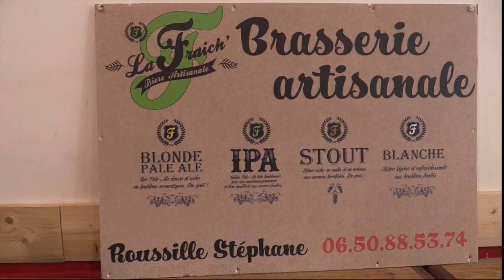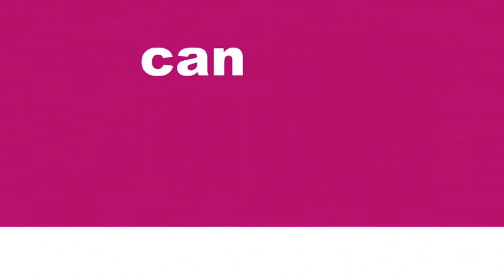ACTUS : La Fraich' chez Albert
Un nouveau brasseur artisanal se retrouve Chez Albert pour une dégustation de ses bières. La Fraich' de Fraisse.

Reportage : 9'42

Juillet 2019